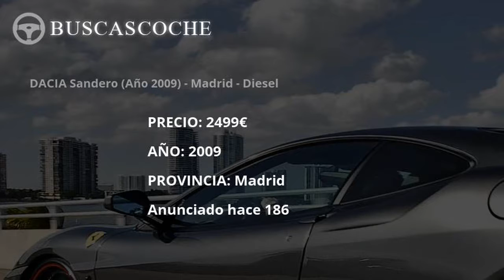Dacia Sandero en Madrid desde 1331€, mejores ofertas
Ultimos coches Dacia Sandero usados en venta en la provincia de Madrid, visita para verlos.